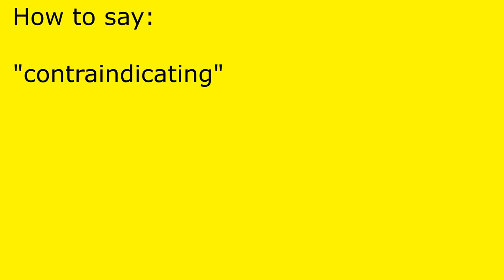How to pronounce contraindicating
contraindicating pronunciation.